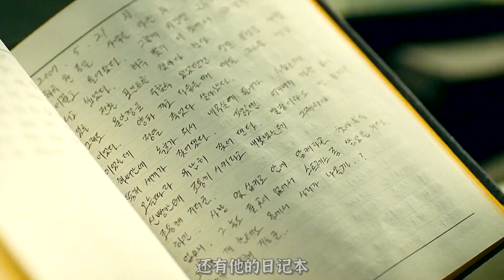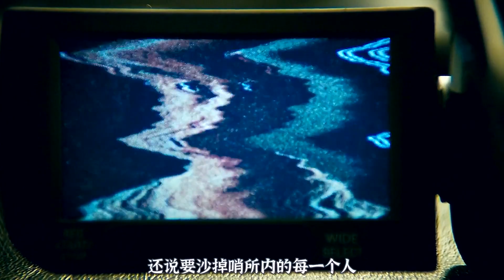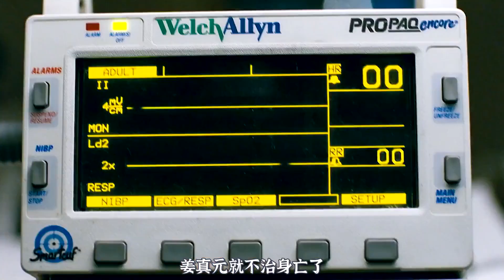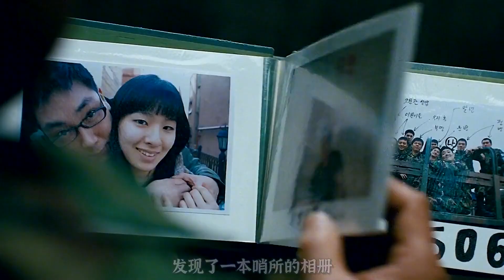邊境哨所出現神秘病毒，士兵一夜之間殺光全隊人，《506哨所》。